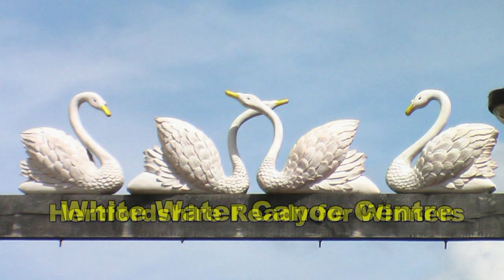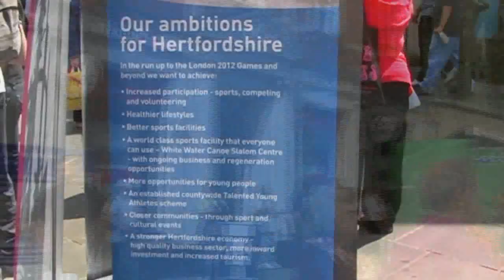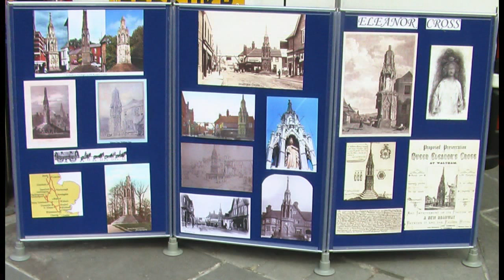Two Years and Counting. White Water Canoe Centre Waltham Cross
Please note HD version to follow for those who have the band width!

"Two Years and Counting" is a celebration of sport and culture in Waltham Cross Town Centre on Saturday 24 July from 10:30am to 3pm. Starting with the unveiling of the refurbished Eleanor Cross memorial, a programme has been developed with Herts County Council and includes music from across the globe, performances from local dance groups, interviews with past and future Olympians, displays from local sports groups, films inspired by the Olympics and performances from talented Hertfordshire musicians. There will also be opportunities to participate in sport and cultural activities.
The Olympics comes to your Borough
The White Water Canoe Slalom events at the London 2012 Olympic Games will take place at Lee Valley White Water Centre near Waltham Cross, in the heart of Lee Valley Regional Park. The Centre will open to the public in spring 2011 offering a white knuckle rafting and canoeing experience ahead of the games.